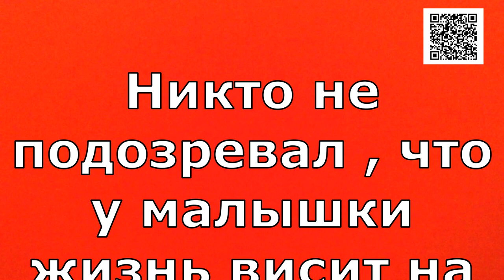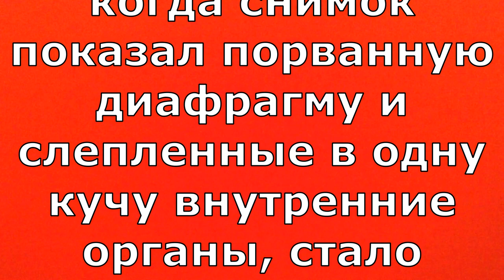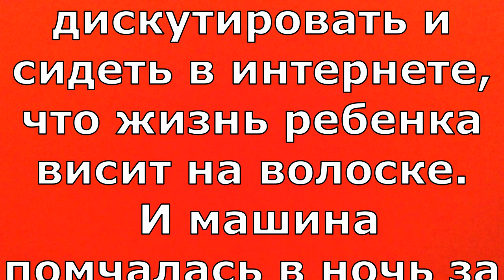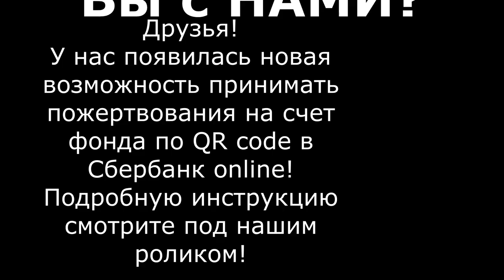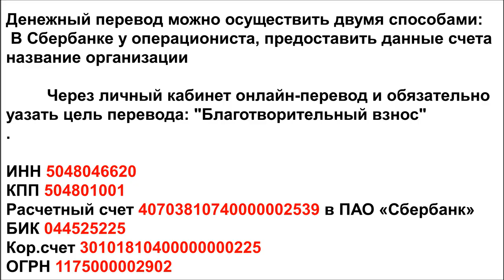Жизнь ребенка висит на волоске/A child's life hangs in the balance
Alfabank: 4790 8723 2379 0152

Ее жизнь висит на волоске...У малышки порвана диафрагма и все внутринности симяло, но она еще как то ходит...